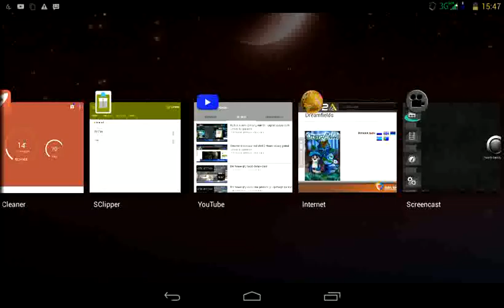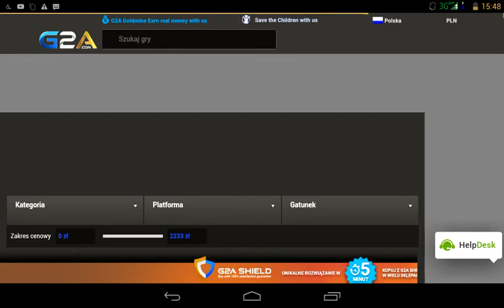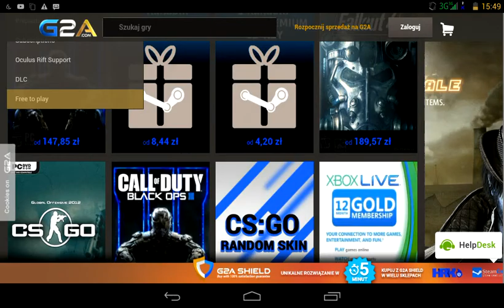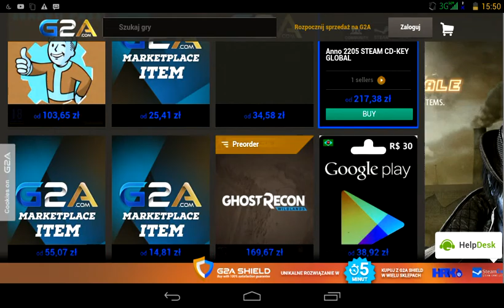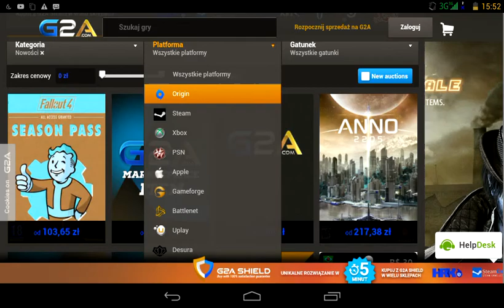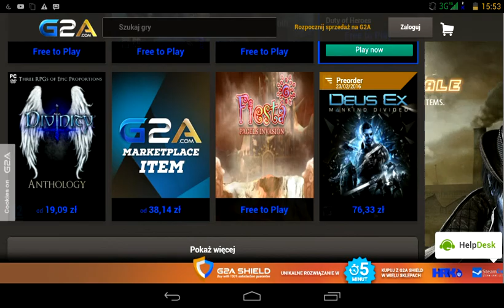Darmowe gry na pc-dreamfields